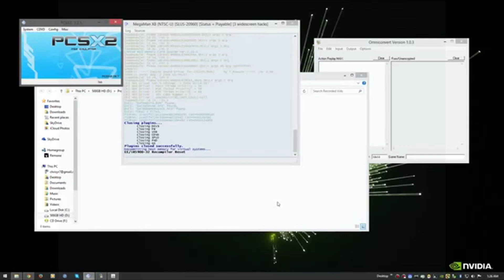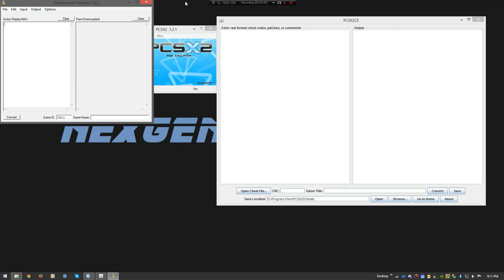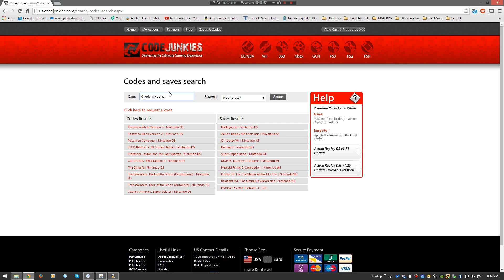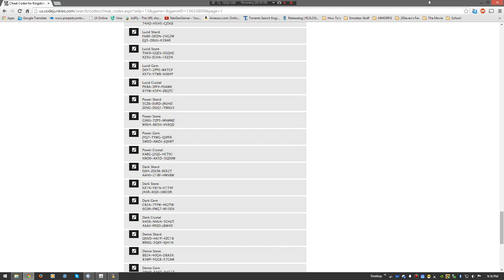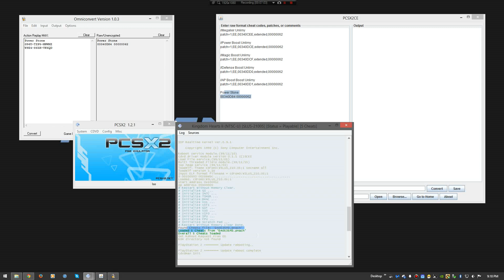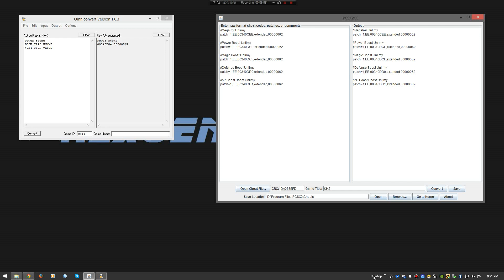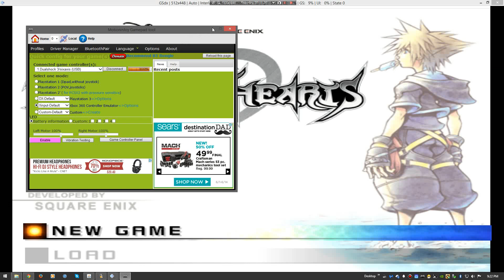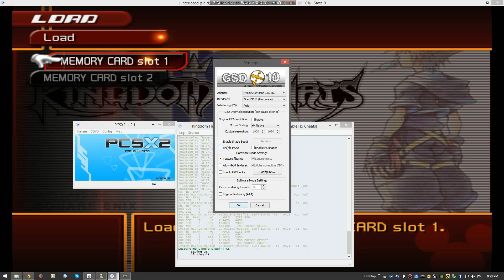Kingdom Hearts 2 Epi 1 with cheats in PCSX2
In this episode I will be going over step by step how to get cheats in Kingdom Hearts 2 and addressing some questions that I have received from you the viewers enjoy. Below you will see Links to the tools that I used for the cheats and as always,

Of course as always THANK YOU so much for all the support with out you guys/gals there is no NexGenGamer. :)

4.Ouch